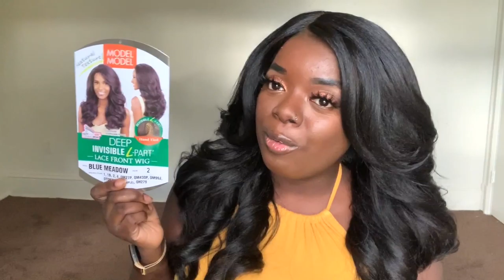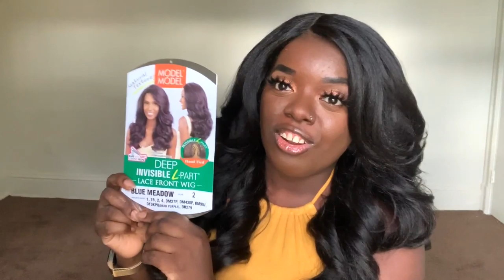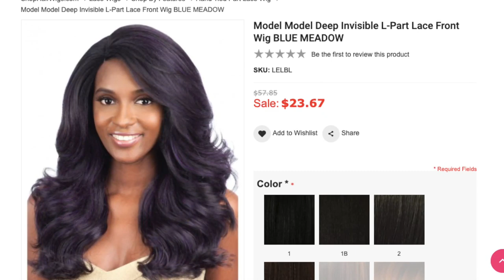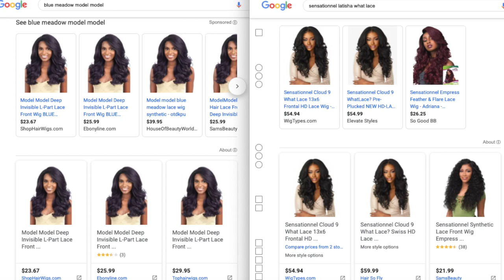SHE BOMB! 🔥 $23 KINKY STRAIGHT WIG! | SENSATIONNEL LATISHA DUPE! | $20 TUESDAYS | EP. 28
This is the perfect dupe to Sensationnel What Lace Latisha! One of the best kinky straight wigs I've tried. And in the $20 price range! Wow!

How are we feeling about this  kinky straight wig? Dupe for Sensationnel What Lace Latisha or nah? She is a definite keeper for me! And for the price, you can't beat it!! $20 Tuesday is on and poppin!!

Much love,
Gwladys

 + BRAND : Model Model
 + STYLE : "Blue Meadow"
 + COLOR : #2

+ $10 Blow Dryer (Pink)
+ L'Oreal Eyebrow Gel